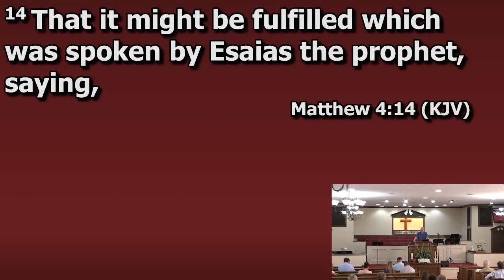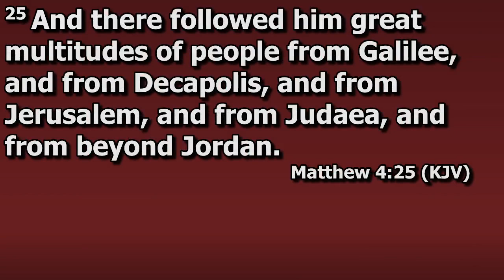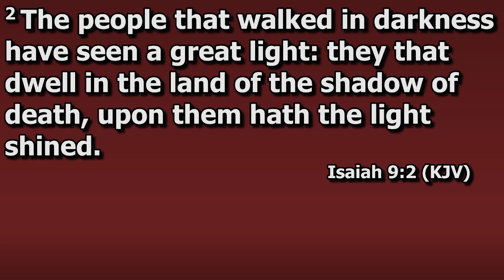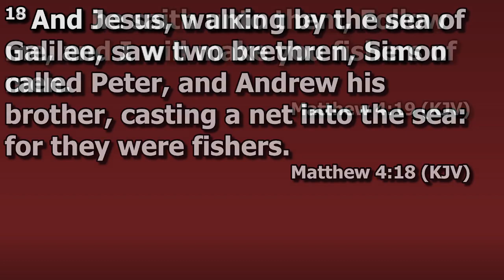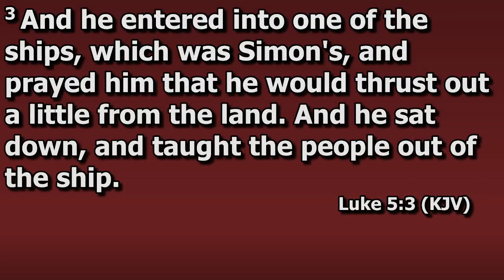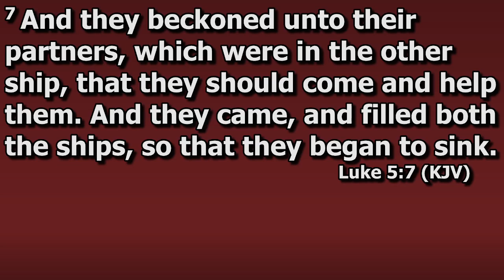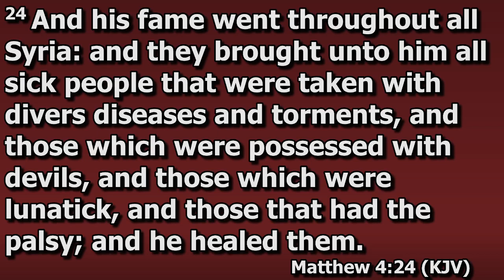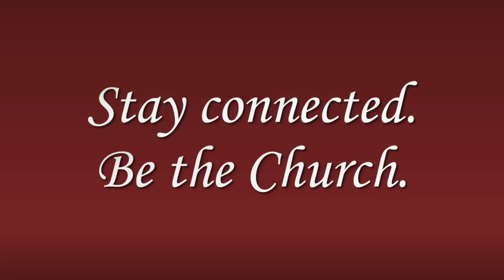Sunday Evening Service, May 19, 2024